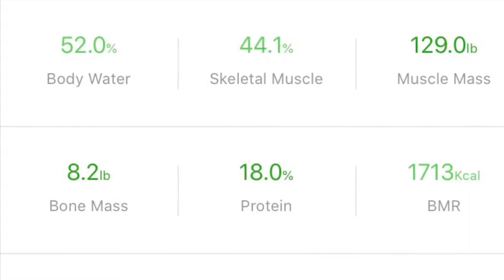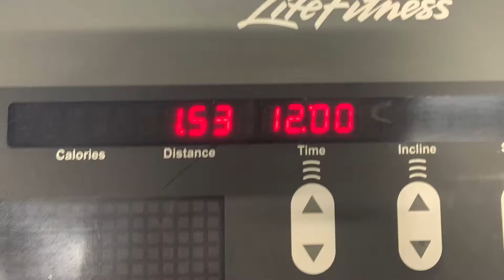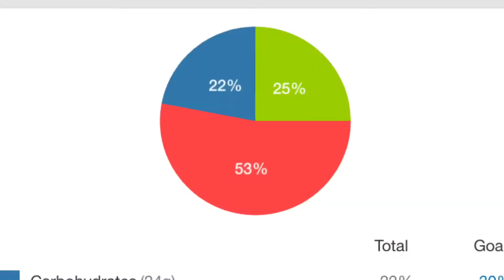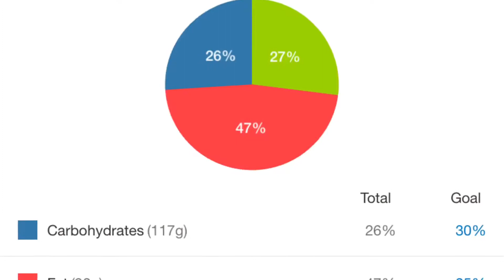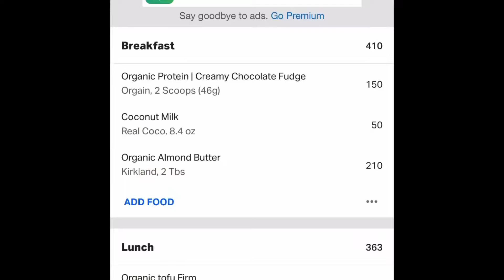a month of change | vlogtober ep1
Hello hello!
I’m very excited (also nervous) to bring you my first ever vlogtober series. I’ve committed this month to changing a major part about my lifestyle - my diet. I eat a plant based diet, and for the last few years have been indoctrinated with the idea that “the fat you eat is the fat you wear” and that a high carb, low fat plant based diet is the best way to lose fat. Well, my body has stopped responding to that, and I’ve accepted it’s time for a change. Follow my month-long journey of chasing my fitness goals with a new mindset!